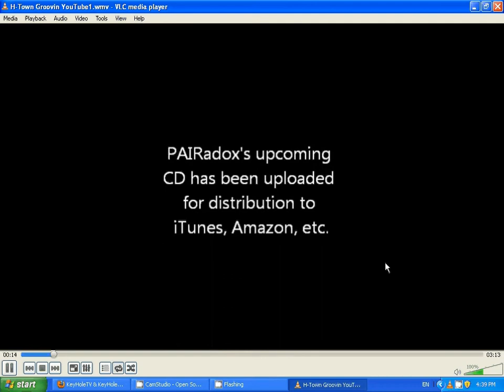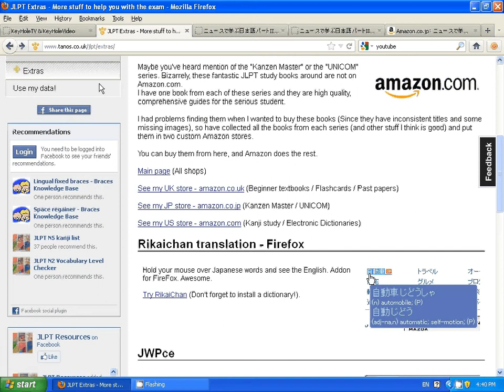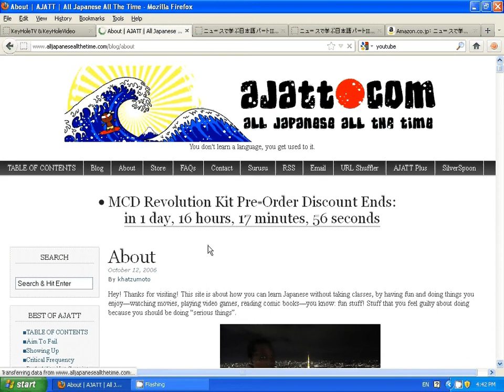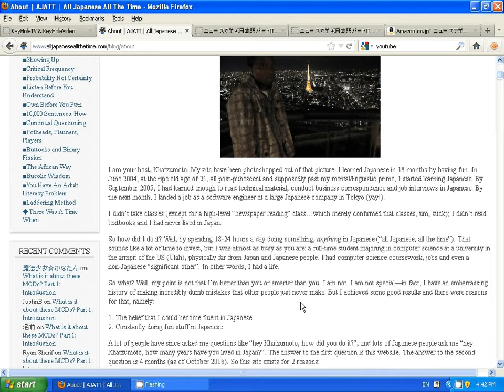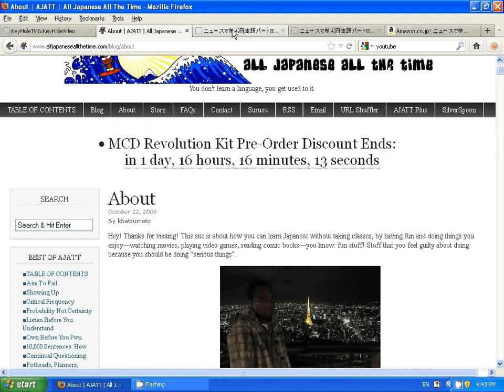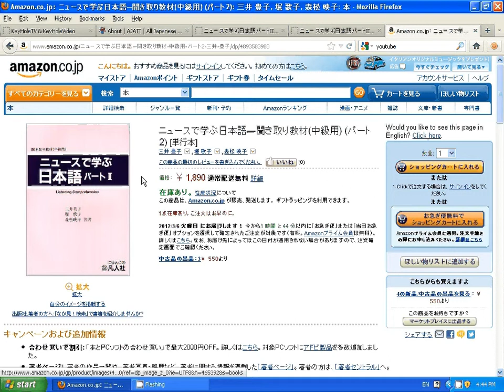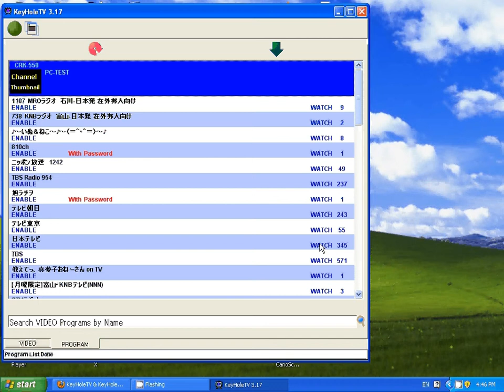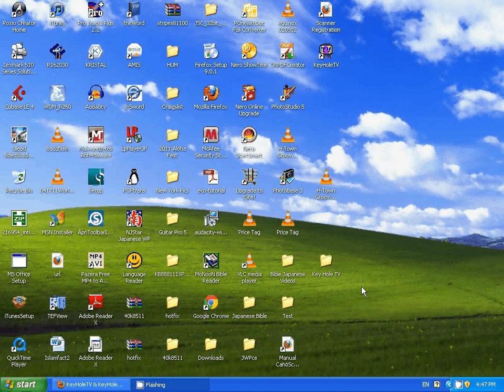Japanese Learning Tips - Key Hole TV, JLPT, News de Manabu Nihongo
Video talking about various Japanese language learning sites and materials